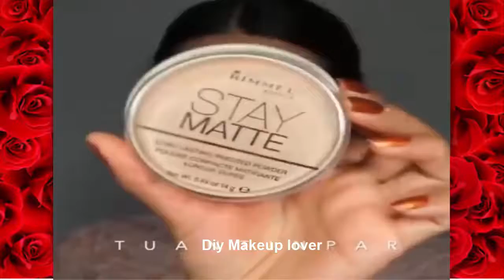Amazing Eye Makeup Tutorials 2020 - Best Eye Makeup Tutorials Compilation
Because your support is my spirit to make more videos.Thanks🙏🙏😍😘

Here are some of the most Beautiful Eye Makeup Tutorials you can try at home.

Send us your video links via email and we'll put them in our compilations!